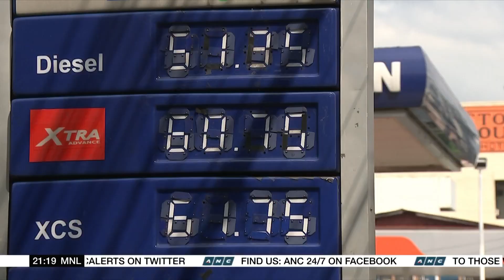PH sees fuel price hikes for 8 straight weeks | ANC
The World Tonight: The Philippines has seen 8 straight weeks of fuel price spikes.